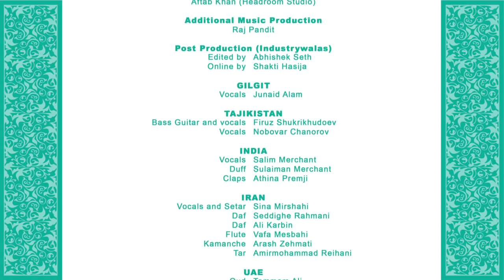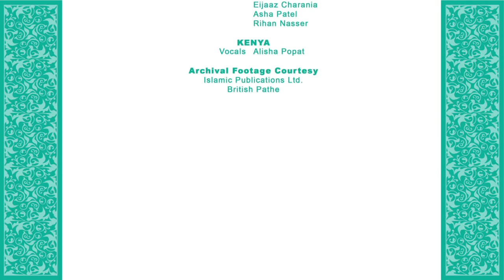Jubilee Mubarak Mawla 'Diamond Jubilee'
A tribute by Saleem sulaiman on the occasion of Diamond Jubilee for our beloved mawla and all ismailis around the globe...